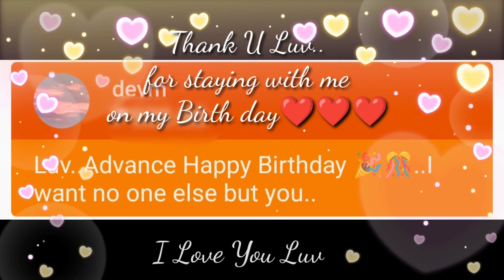Birthday Cake Fr. My Boss